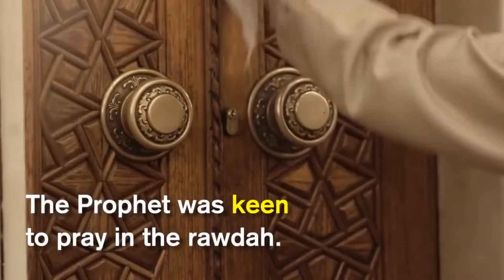Rawdah (Garden Of Paradise) ᴴᴰ - Only In Madinah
The Rawdah refers to the area between the tomb of the Prophet ﷺ and his minbar inside Masjid Nabawi. It is a place of immense significance.